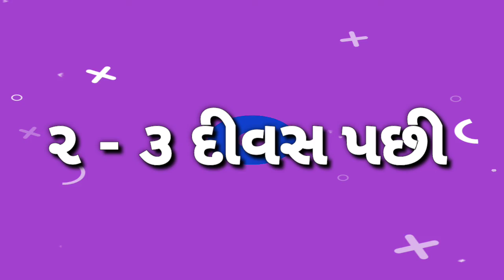કેરી નો મુખવાસ - How to make Keri No Mukhvash